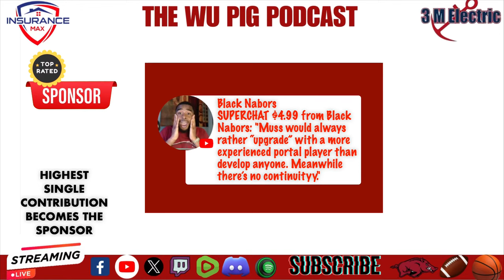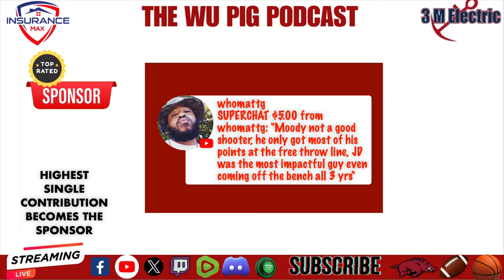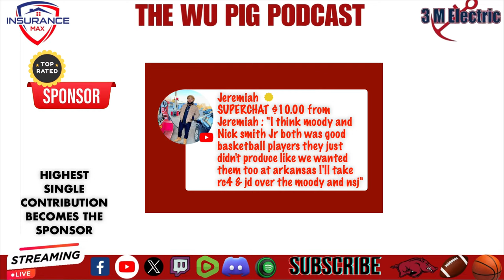NCAA Day 1 Reactions: Devo Davis & Landen Blocker Enter Portal| Game of Thrones in College Sports!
🏀 Join us for a riveting discussion on the Wu Pig Podcast as we unpack the latest developments in college basketball and delve into the drama of the NCAA Tournament. In this episode, we explore the aftermath of Day 1 matchups, make predictions on the teams poised to go all the way, and dive into the ever-evolving landscape of college sports.

🔥 First and foremost, we analyze the thrilling action of Day 1 in the NCAA Tournament and share our thoughts on the standout performances, upsets, and buzzer-beaters that have already captivated fans nationwide. Who do you have winning it all? Join the conversation and let us know your predictions!

🔄 In a surprising turn of events, star players Devo Davis and Landen Blocker have announced their decision to enter the transfer portal, sending shockwaves through the college basketball community. We examine the implications of their departure and discuss the impact on their respective teams and future prospects.

🏰 Drawing parallels to the intrigue and drama of "Game of Thrones," we explore the evolving landscape of college sports and the shifting dynamics of power and influence. With players and coaches maneuvering for position and allegiances, college sports has become a battleground akin to the iconic television series.

🎙️ Tune in to the Wu Pig Podcast for engaging discussions, insightful analysis, and spirited debates on all things college basketball and beyond.

Connect with Oliver at and G. Holmes at to be part of the conversation.

Don't miss out on the latest Wu Pig Podcast episode as we explore the twists and turns of the NCAA Tournament and the ever-changing landscape of college sports. 🏀🔥